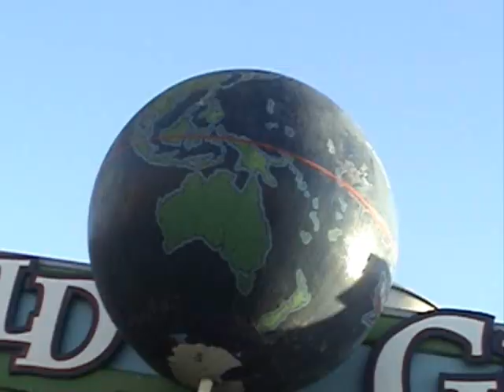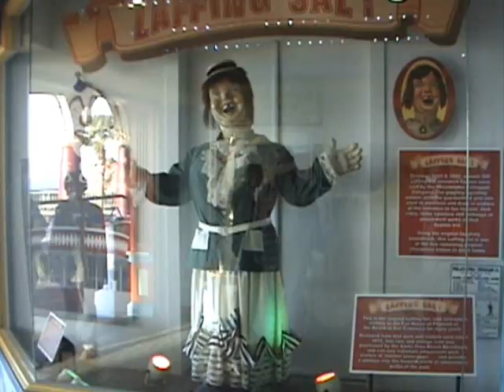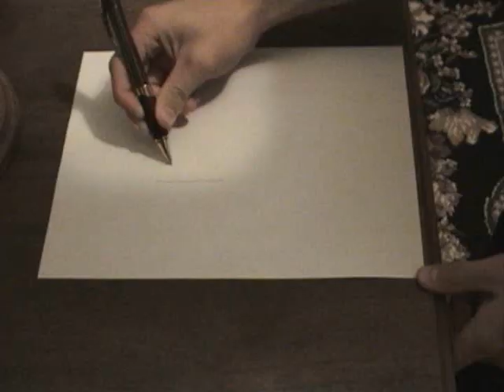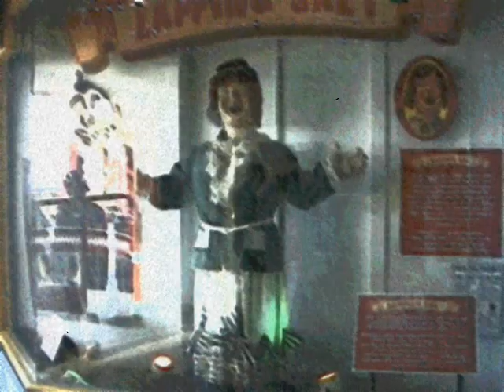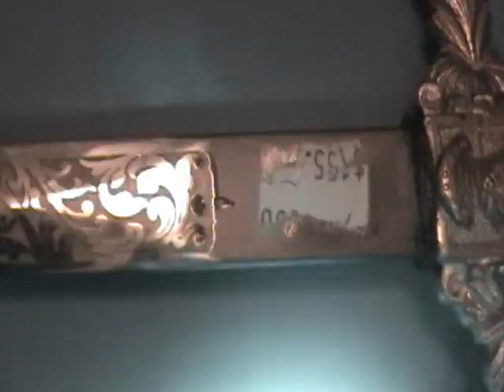Peace of Shadows (A Surrealist Film)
A postmodern surrealist video my group made for our Humanities class. Enjoy!